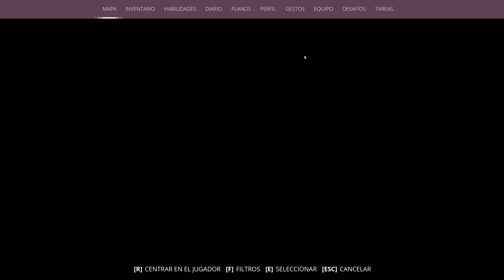Generation Zero #56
▬▬▬▬▬ INFORMACIÓN SETUP ▬▬▬▬▬
PC GAMING:
CPU: AMD Ryzen 9 5900X
MB: ASUS ROG STRIX X570-E GAMING
GPU: ZOTAC GAMING GeForce RTX 3090 Trinity
RAM: 2x16GB CORSAIR Vengeance RGB PRO DDR4 3200Mhz
Almacenamiento: 2 NVME Kingston A2000 de 1TB
Teclado: Corsair K70 MK2 Mx red
Mouse: Corsair Katar Pro Wireless
Microfono: Blue Yeti
Monitor: 4K Samsung Samsung U28E590D

PC GRABACION:
CPU: AMD Ryzen 5 2600
MB: ASUS ROG STRIX B450-F GAMING
GPU: EVGA RTX 3070 FTW3 Gaming
RAM: 2x16GB HyperX FURY RGB DDR4 2666Mhz
Almacenamiento: NVME Kingston SNVS/1000G de 1TB
Teclado: Razer BlackWidow 2013
Mouse: Logitech G G305 LIGHTSPEED
Capturadora: Elgato 4K60 Pro

SERVIDOR NAS:
CPU: AMD Ryzen 7 5700G
MB: ASUS ROG STRIX X570-E GAMING WIFI II
RAM: 4x32GB DDR4 (128GB)
Almacenamiento: 4 HDD de 10TB y 2 NVME de 1TB como cache
SO: Unraid

SERVER de juegos:
MB: ASUS PRIME B450M-A II
RAM: 12GB DDR4